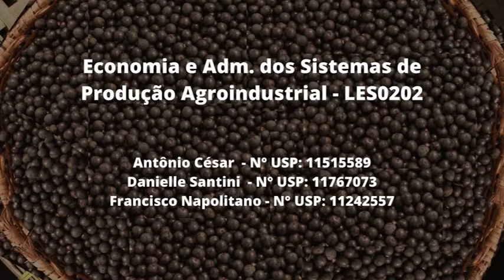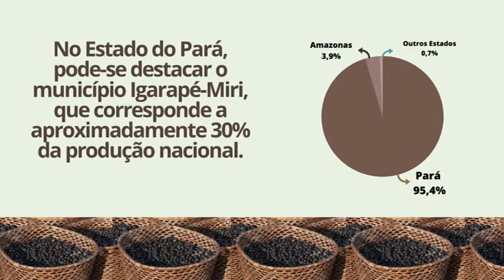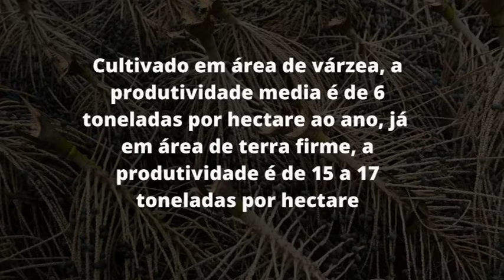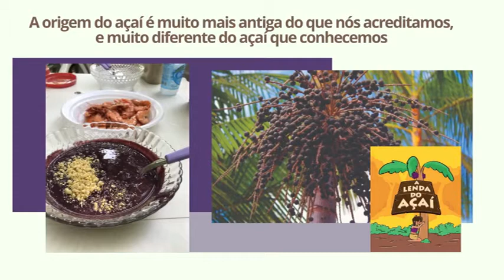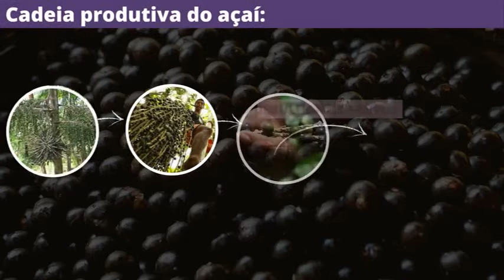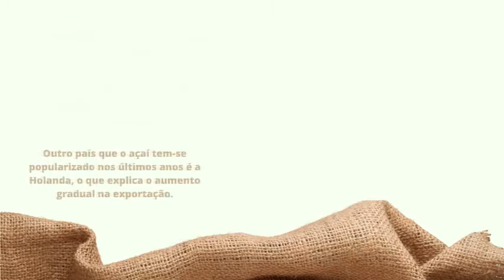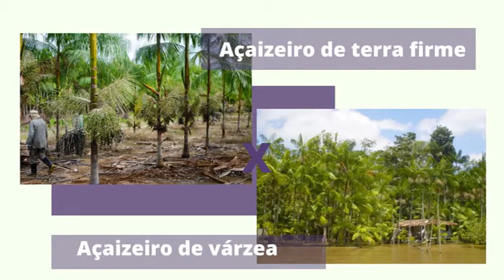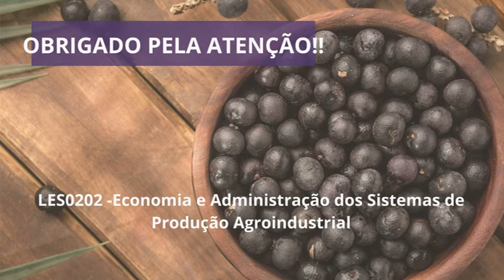Cadeia Produtiva do Açaí - Grupo 14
Trabalho Final da disciplina LES202 - Economia e Administração dos Sistemas de Produção Agroindustrial
Alunos: Antônio César, Danielle Santini e Francisco Napolitano